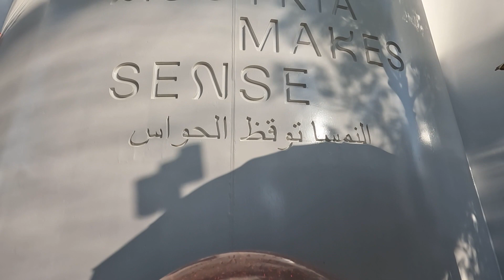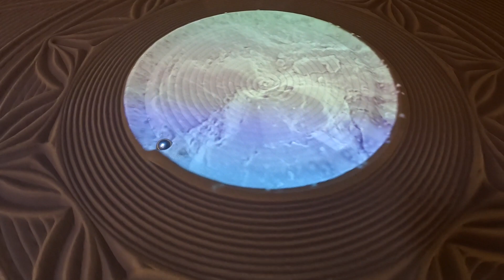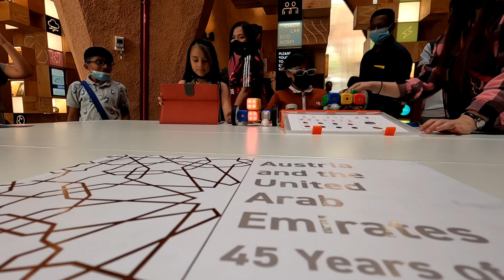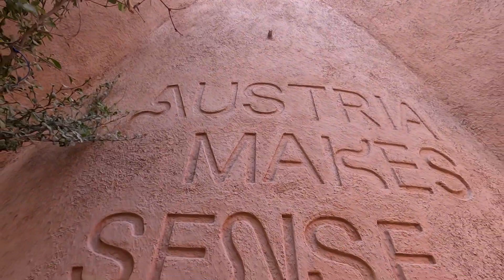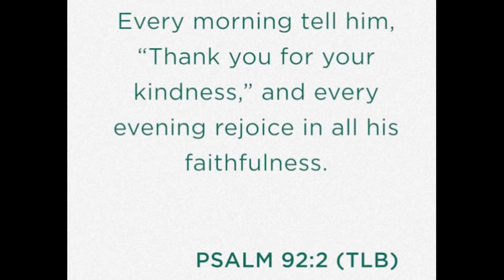AUSTRIA PAVILION @ EXPO2020 DUBAI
AUSTRIA PAVILION @ EXPO2020 DUBAI | FAMILY FUN & QUALITY TIME 101 | Aila's Dad TV Season 2